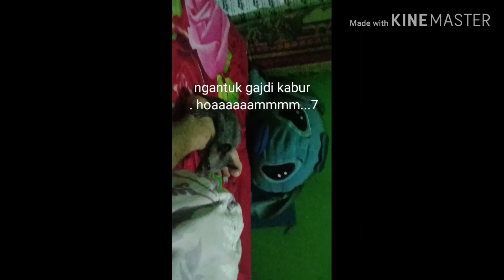Musang pandan (aburing) free room allday part3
Konten ini hanya untuk hiburan semata.